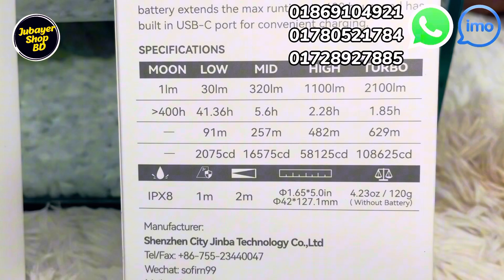Sofrin torch light review|Waterproof torch light🔦